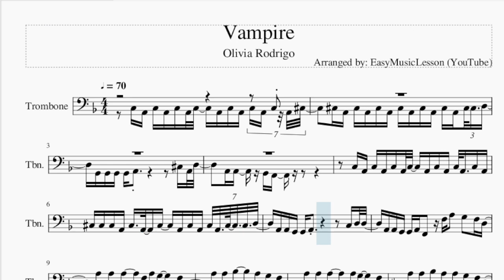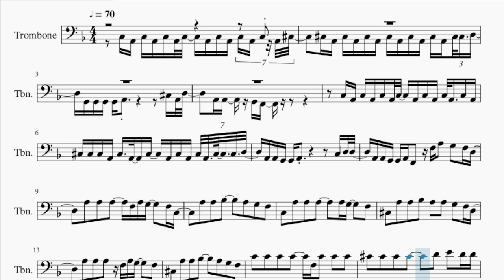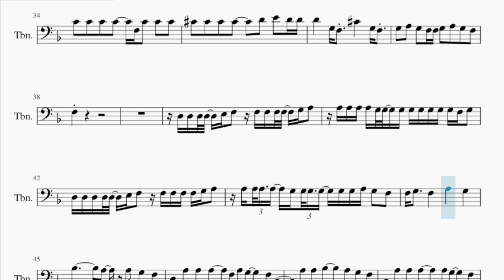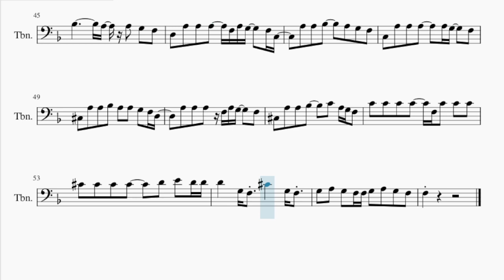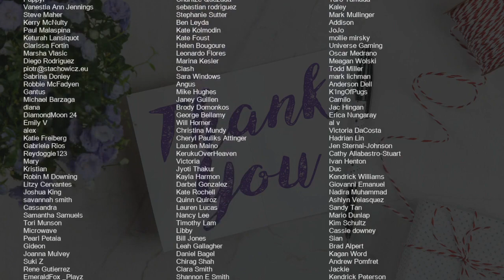Trombone Sheet Music: How to play Vampire by Olivia Rodrigo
Comment and let us know how the videos have helped you. It keeps us going! :)Here is a sheet music/tab video on the song Vampire by Olivia Rodrigo on the trombone. A trombone sheet music arrangement which is transposed to notes that are easily played by trombone, for the song Vampire by Olivia Rodrigo.

EasyMusicLesson teaches you to play the your favorite instrument, through well-arranged sheet music so that you too can learn how to play Vampire by Olivia Rodrigo on the trombone as fast as you can. A trombone sheet music with backing tracks to help your play the song better.

Chords of Trombone arrangement:
F Maj   A Dom 7   Bb Maj   Bb Min   F Maj   A Dom 7   Bb Maj
Bb Min   G Min 7   C Maj   F Maj   A Maj   Bb Maj   Bb Min
F Maj   A Maj   Bb Maj   Bb Min   F Maj   F Maj   A Dom 7   Bb Maj
Bb Min   F Maj   A Dom 7   Bb Maj   Bb Min   G Min 7   C Maj
F Maj   A Maj   Bb Maj   Bb Min   F Maj   A Maj   Bb Maj   Bb Min
C Maj   C Maj   C Maj   C Maj   C Maj   C Maj   Bb Maj   Bb Maj
Bb Maj   Bb Maj   Bb Min   Bb Min   Bb Min   Bb Min   F Maj
F Maj   F Maj   F Maj   C Maj   C Maj   C Maj   C Maj   Bb Maj
Bb Maj   Bb Maj   Bb Maj   Bb Min   Bb Min   Bb Min   Bb Min
F Maj   F Maj   F Maj   F Maj   C Maj   C Maj   C Maj   C Maj
Bb Maj   Bb Maj   Bb Maj   Bb Maj   Bb Min   Bb Min   Bb Min
Bb Min   F Maj   F Maj   F Maj   F Maj   C Maj   C Maj   C Maj
C Maj   G Min 7   C Maj   F Maj   A Maj   Bb Maj   Bb Min   F Maj
A Maj

Melody notes of Trombone:
C3 A2 C3 A2 C3 A2 C3   A2 C3 A2 C3 A2 C3 A2 Db3
Db3 A2 Db3 A2 Db3 A2 Db3 A2 Db3 A2 Db3 A2 Db3 Db3 D3
G2 G2 G2 G2 A2               Db3 A2 D3
C3 A2 C3 A2 C3 A2 C3   A2 C3 A2 C3 A2   C3 A2
Db3 Db3 Db3 A2 Db3   A2   Db3   A2 Db3 A2 Db3 A2 Db3 Db3 D3
A2 A2 G2 G2 A2               C3 D3 D3
A2 A2 G2 G2 A2 F2   F3 A3   G3   F3 D3
A3   A3   A3     F3 A3 G3     F3 C3
A3   A3   Bb3       A3   G3   F3
C3   A3   A3   A3       A3 G3     F3
Db3   A3   A3   Bb3   A3   A3   G3   F3 D3
A3   A3   A3   F3 A3 G3     F3
Db3   A3   A3   Bb3       A3   G3   F3
C4   C4   C4   C4     F3 C4   C4   C4
Db4   Db4   Db4   Db4       D4   E4   D4 D4
D4       G3 F3   Db4       G3 F3
G3   A3   G3   F3 F3 G3   A3   G3   F3
F3
C3 A2 C3 A2 C3 A2 C3   A2 C3 A2 C3 A2 C3   Db3
Db3 A2 Db3 A2 Db3 A2 Db3 A2 Db3 A2 Db3 Db3 A2 Db3 A2 Db3 Db3
D3 G2 G2 G2 G2 A2             C3 C3 D3 D3
A2 A2   G2   A2               C3
C3 C3 C3 C3 C3 C3 C3 C3 C3   C3 C3 C3 C3 C3 A3
G3 F3 G3 A3   G3 F3 G3 A3 G3 F3 G3 A3   G3 F3 G3
G3 F3 Bb3 Bb3 Bb3 A3 G3   G3           C3
Bb3 A3 A3   G3   G3   G3 F3 A3   G3   F3 D3
F3
D3 D3 D3 D3   E3 F3   F3 F3 F3 F3   G3 A3
A3 A3 A3 A3 G3 G3   G3 G3 G3 G3 G3 G3 F3 G3
D3 D3 D3 D3 D3   E3 F3   F3 F3 F3 F3 G3 A3
A3 A3 A3 A3   G3 G3 G3 G3   G3 G3 A3 G3   F3
F3 G3     F3       A3       G3
Bb3             A3   A3   G3   F3
D3   A3   A3   A3     F3 A3 G3     F3 C3
Db3   A3   A3   Bb3       C4   A3 G3 F3
Db4   Db4   Db4   Db4       D4   E4   D4